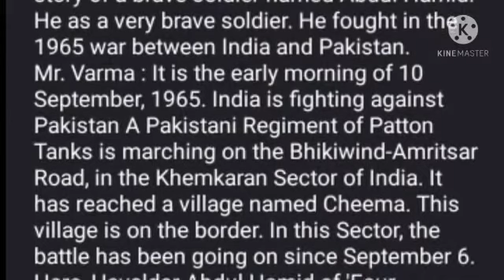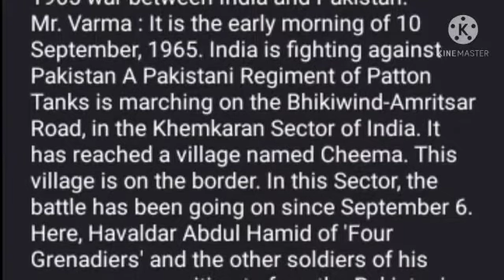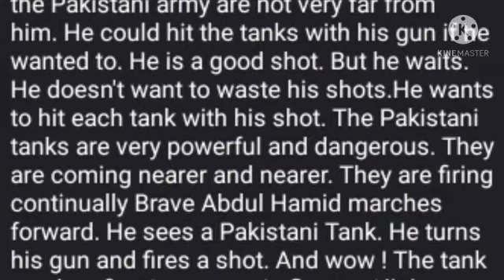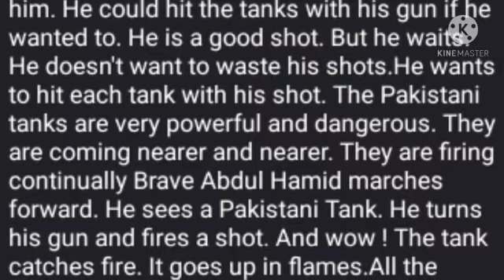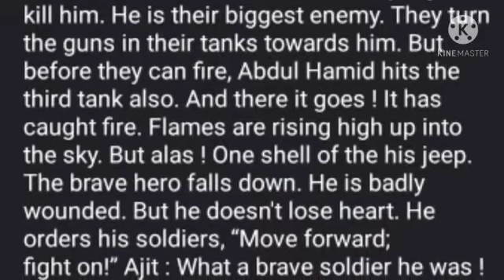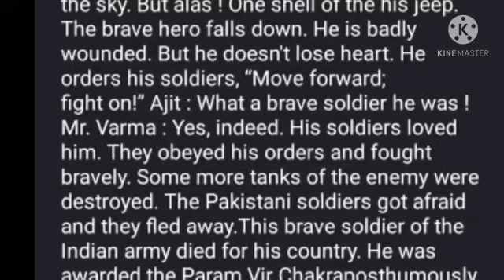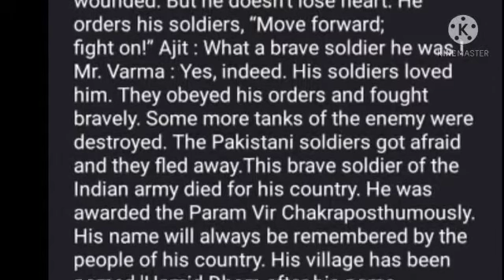Abdul Hamid/ chapter 1/ class 8th /English